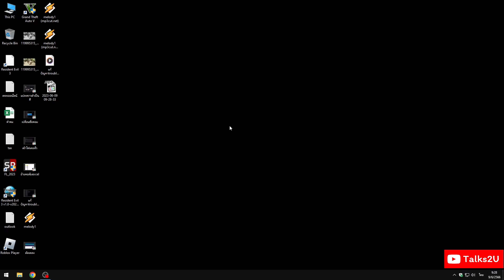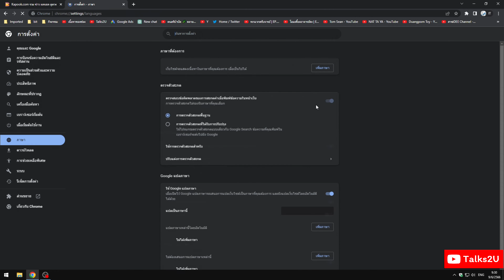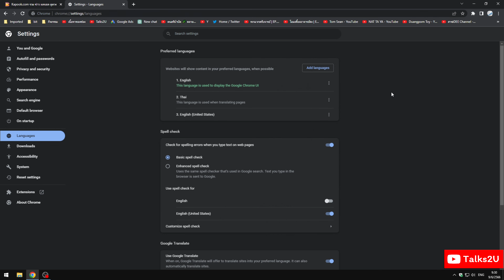วิธีเปลี่ยนภาษาใน Google Chrome